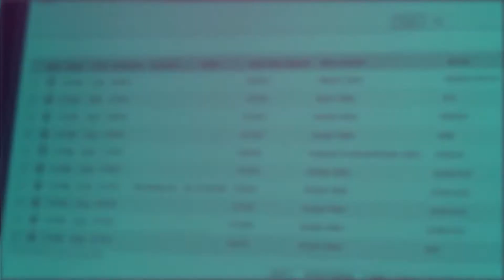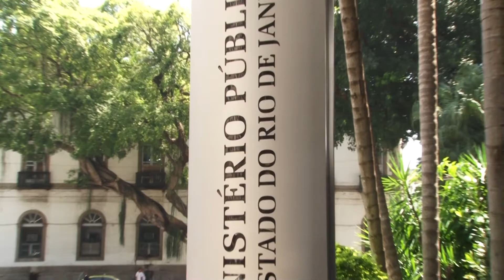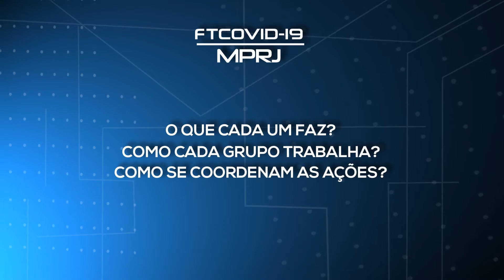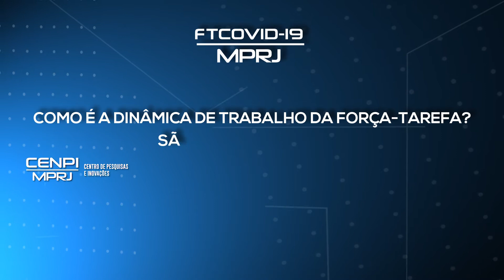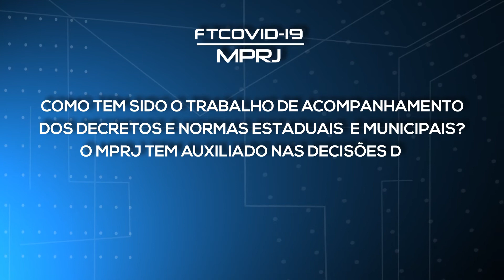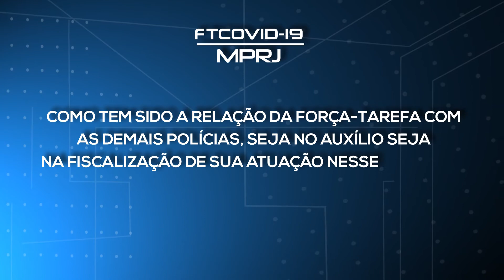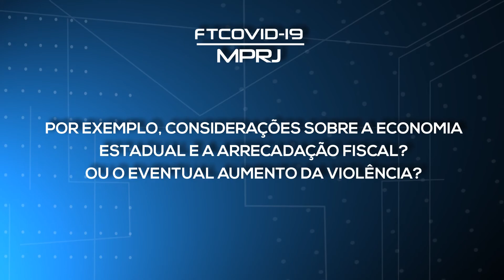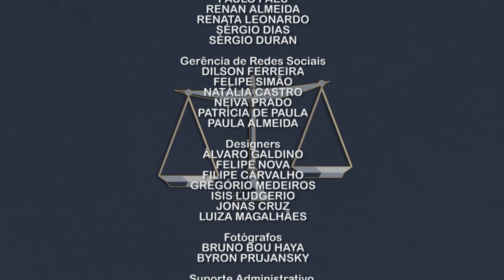MP Cidadão 2020: Confira o programa de domingo (03/05)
O promotor de Justiça Tiago Veras foi um dos entrevistados do programa MP Cidadão de domingo (03/05). Ele falou sobre a  Força-Tarefa de Enfrentamento ao COVID-19 (FTCOVID/MPRJ) da qual é coordenador executivo. No Conheça a Atuação do MPRJ, a promotora de Justiça Eliane de Lima Pereira, assessora de Direitos Humanos e Minorias (ADHM/MPRJ), abordou a questão dos sepultamentos sem identificação durante a pandemia do novo coronavírus. Outros quadros, como o MPRJ nas Redes e o Juridiquês, também são atrações do programa.

Todos os domingos o MP Cidadão apresenta um programa inédito na TV Justiça, às 18h.